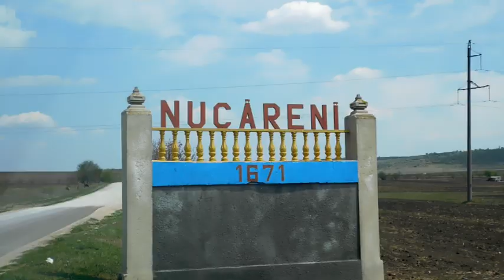Surprize la tine acasă,sat.Nucareni,rn.Telenești.La mulți ani Ștefan.